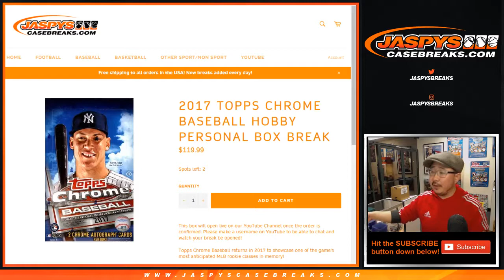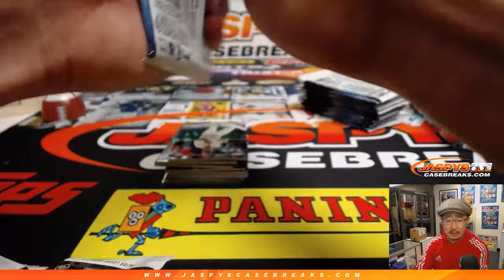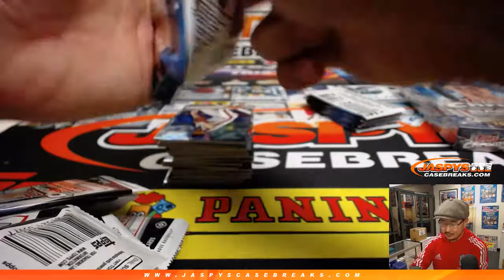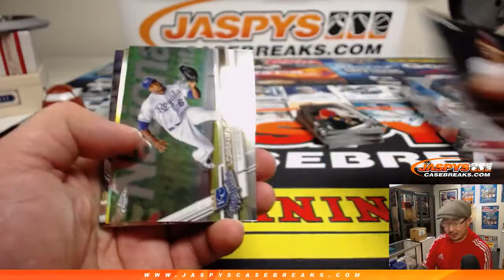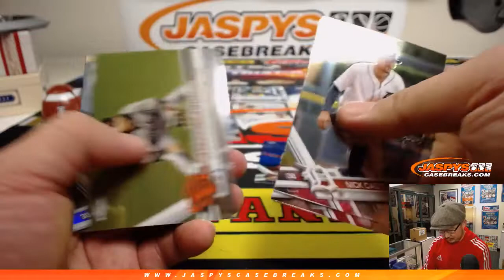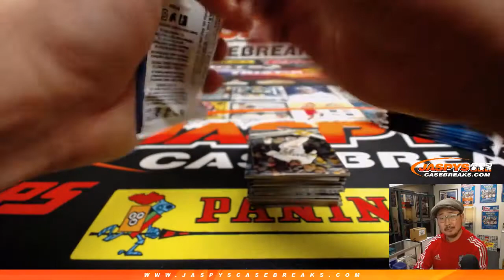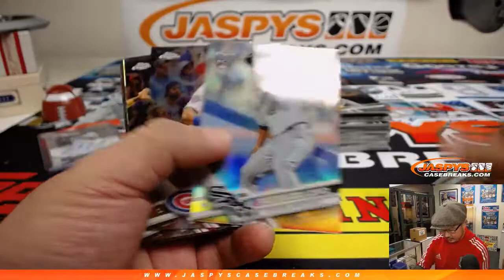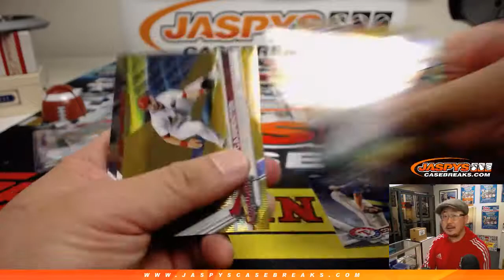Tu, 02/19/19 || 2Box PERSONAL (Tim C) || 2017 Topps Chrome Baseball